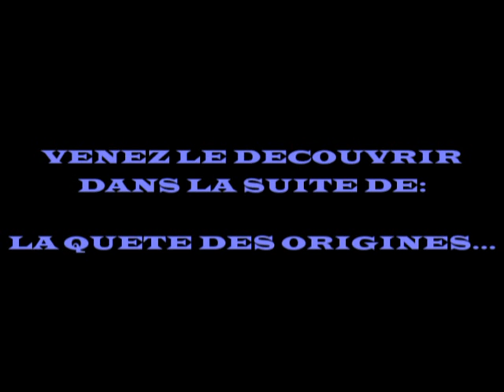La quete des origines